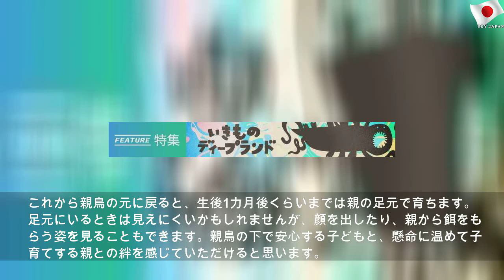飼育員がペンギン姿、意外な理由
2019年10月21日月曜日
飼育員がペンギン姿、意外な理由 | Blue Mr
よちよちと歩く姿や丸みを帯びたフォルム...ペンギンはいつだって水族館の人気者だ